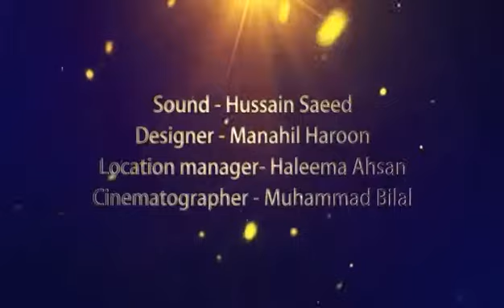Prefatory Work for Advance Portfolio by Hussain Saeed